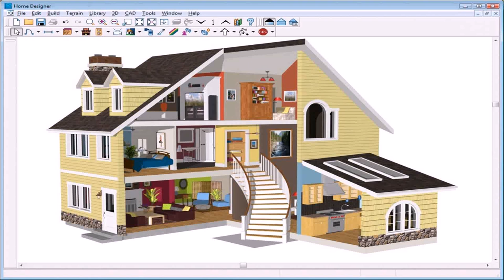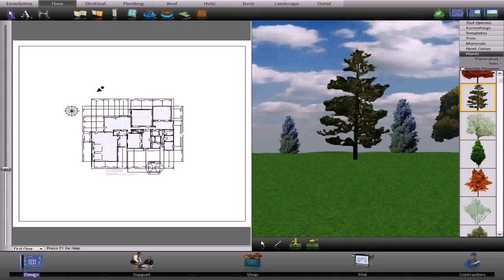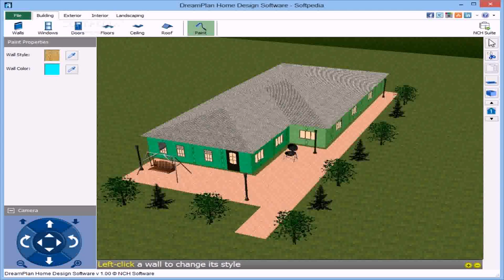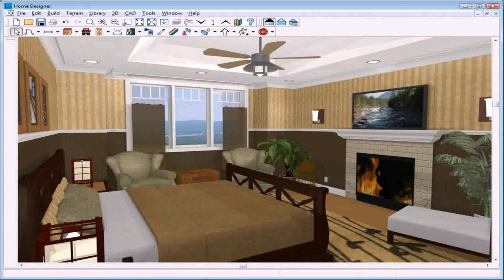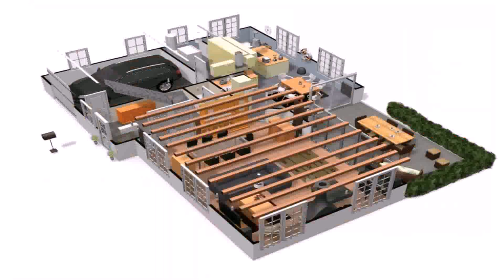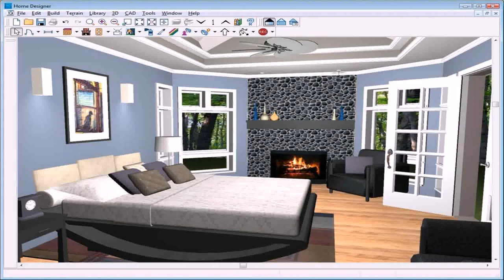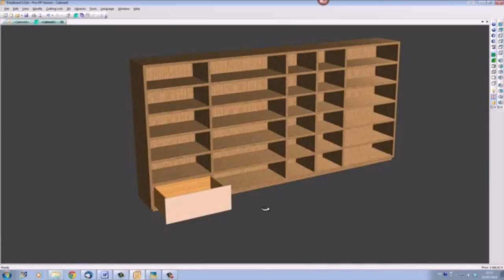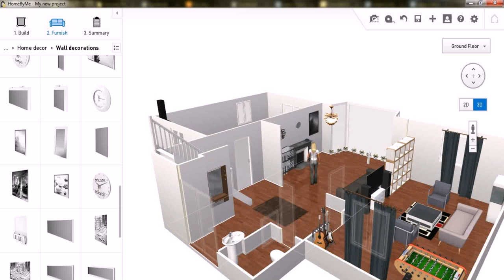House Design Software Programs (see description) (see description)